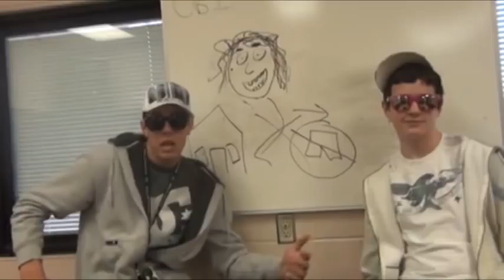Third Wheel Girl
For that third wheel girl in everyones life.  The first video to come from the minds of Michael Sinay and Steven Boyd.  It took home "Best Music" and second for "Best Overall" at the 2010 Hilliard Davidson Film Festival.  Enjoy.